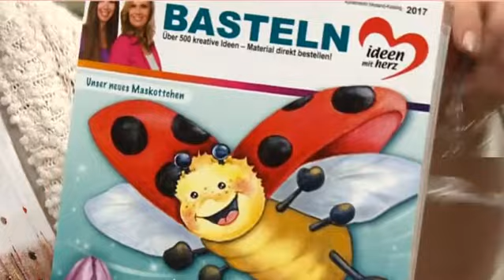PRAKTICUT GERMANY® Klebebandabroller SM74 im Homeshopping 2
Dieser Klebebandabroller schneidet bis zu 3 Klebebandrollen gleichzeitig.  Mit nur einem Dreh werden 12 gleich lange Klebestreifen geschnitten.

Das Rad liegt ergonomisch in der Hand und lässt sich ohne Kraftaufwand mit nur einer Hand bedienen .Die Schneideklinge befindet sich im Inneren des Gerätes und bietet dadurch ein höchstes Maß an Sicherheit.